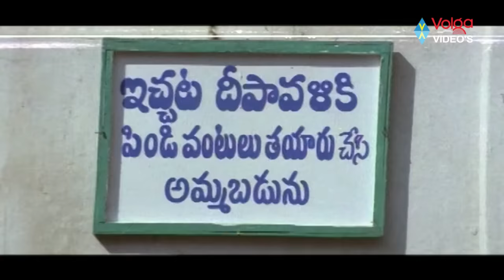Raja Telugu Movie Songs - Kannula Logililo - Venkatesh, Soundarya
Raja Telugu Movie Songs - Kannula Logililo

Movie: Raja,
Cast: Venkatesh, Soundarya, Abbas, Sudhakar, Brahmanandam, Chandra Mohan,
Director: Muppalaneni Shiva,
Producer: R. B. Choudary,
Release Date(s): 18 March 1999.

Songs:
Edo Oka Raagam
Kannula Logililo
Kavvinchake O Prema
Mallela Vaana
Pallavinchu Toli Raagame
Shepu Choose Mokku

Story:
Raja (Venkatesh) and his friend (Sudhakar) are petty thieves. One day they escape from the police after they steal an idol of Lord Ganesha. They hide in Soundarya’s house and his life changes after meeting Soundarya.There he learns about the conflicts in Soundarya's life. Now he decides to help her and likes to bring her to highest position. The rest of the story is about How Raja succeeding in his job and eventually how he wins her heart?